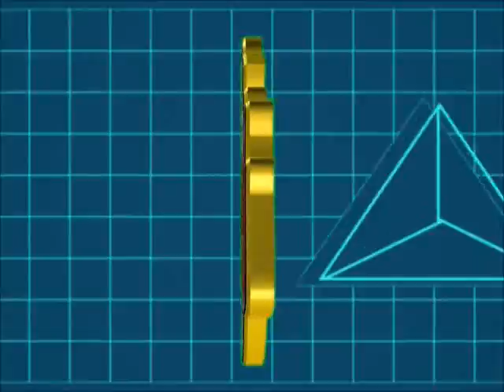corazoncito ya no llores los kaballeros de la kumbia